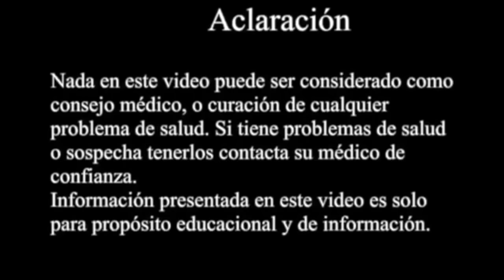No tires el cogollo de la lechuga! - Do not throw the bud of the lettuce!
Si estás tirando el cogollo de lechuga a la basura no lo hagas! Es una poderosa medicina natural.
If you're throwing the trunk of the lettuce in the trash do not do it! It is a powerful natural medicine.

Categoría: Formación